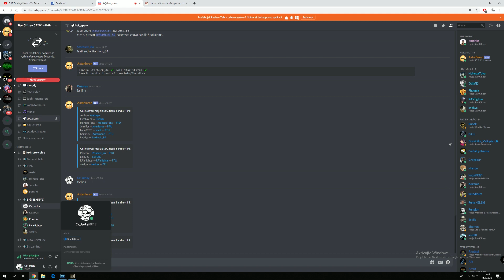Star citizen Team fight